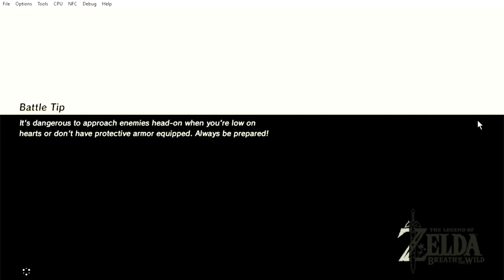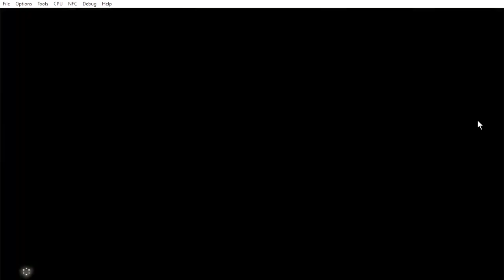Zelda BoTW Trail of the cliff